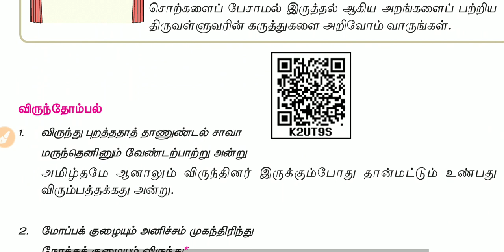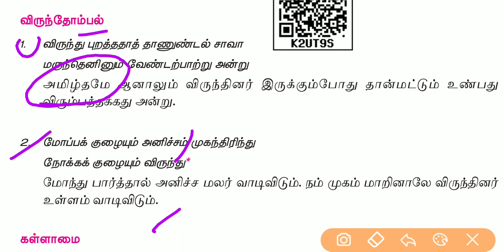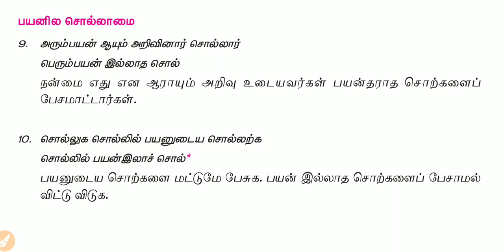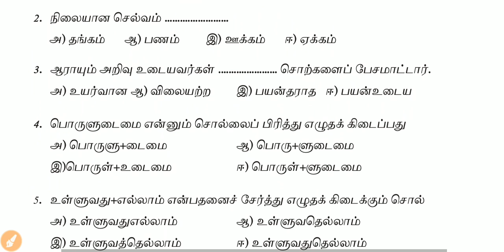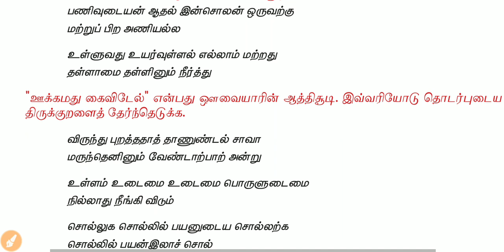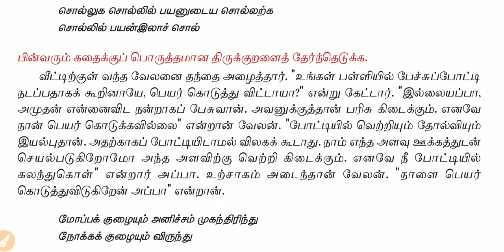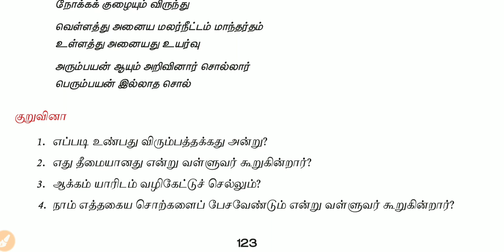thirukkural in tamil part 1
தினமும் 10 திருக்குறள் தமிழில் 1

tnpsc group 2 and 2a model question paper with answer

tnpsc group 2 model question paper with answer

1. Human Development indicator in Tamilnadu and their comparative assessment across the country

2. Impact of social reform Movement in socio economic development of Tamilnadu

3. Political parties and welfare schemes for various sections of people

4. Reasonable behind reservation policy and access to social resources

5. Economic trends in Tamilnadu role and impact of social welfare schemes in the socio-economic development of Tamil Nadu

6. Social justice and social harmony as the cornerstones of socio-economic development

7. Education and health system in Tamilnadu

8. Geography of Tamilnadu and its impact on economic growth

9. Achievements of Tamilnadu in various fields

10. e-governance in Tamilnadu

1.Tnpsc Tamilnadu Administration

2.Thirukkural with English Explanation (Thirukkural Aangila Vilakkauraiyudan)

3.Historical Heritage of the Tamils

Unit 8: history culture heritage and Socio Political movements in Tamilnadu

Unit9: development administration in Tamilnadu

e-goverence policy of tamilnadu

TNPSC GROUP 2 PRELIMS EXAM STUDY PLAN IN TAMIL

tnpsc group 2 preparation strategies for new syllabus

Tnpsc group 2a 2019 study plan in Tamil

Tnpsc group 2 and 2a easy to pass

முதலில் இதை படிங்க :

1.6 to 12 new samacheer book back question and answers

2.6 to 12th old samacheer book back questions with answer

3.Do you know ?

4.Box questions

5.statements கூற்றுகள்

2019 April current affairs in Tamil